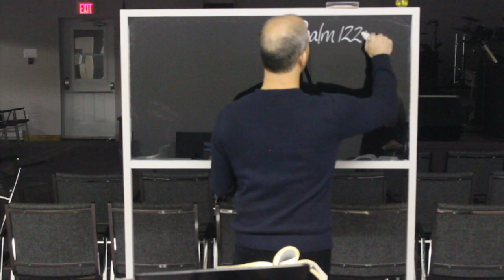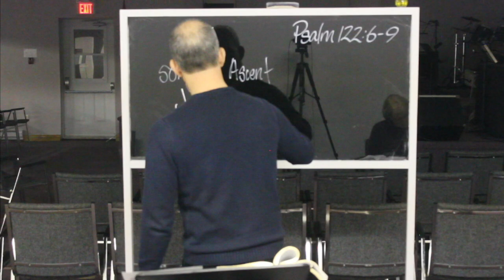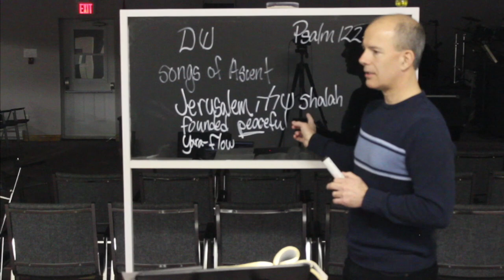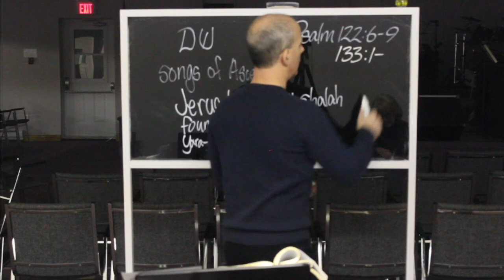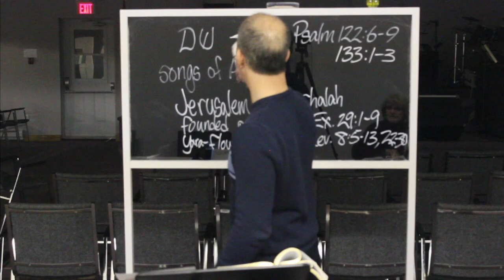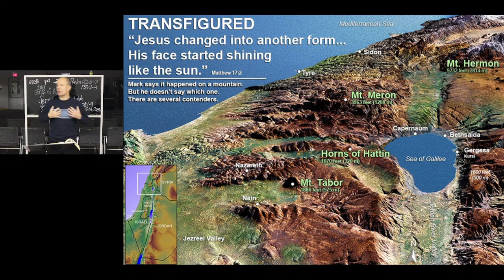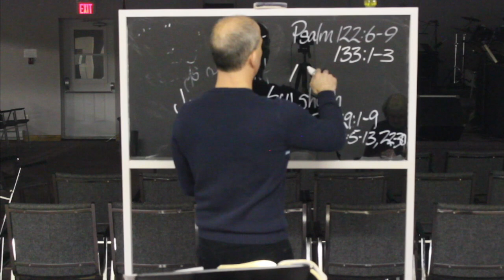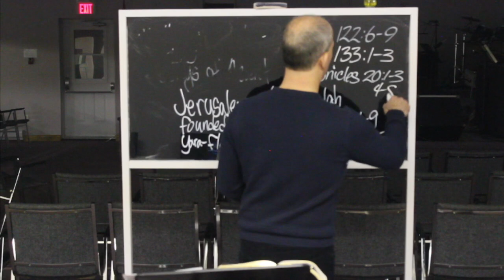David: After God's Heart - Unity